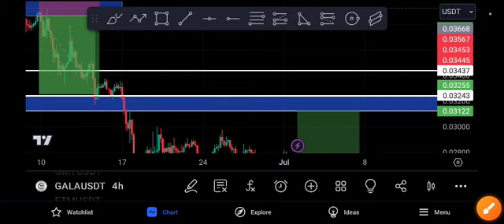Gala Price Target! Gala coin Price Prediction